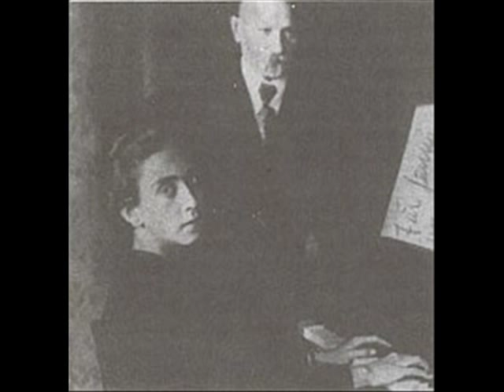Arrau plays Carmen Fantaisie (Bizet/Busoni) 1928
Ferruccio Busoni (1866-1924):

Sonatine n° 6 « Fantaisie de chambre sur l'opéra Carmen de Bizet » Bv 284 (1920)
Chamber-Fantasy on Bizet's "Carmen"
"Kammerfantasie"
Piano Sonatina No. 6 (Fantasia da camera super Carmen)

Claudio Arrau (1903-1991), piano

(The second photograph shows young Arrau at the piano with his teacher Martin Krause)